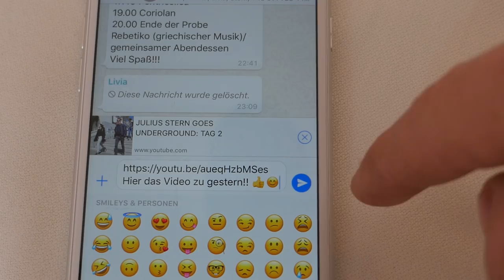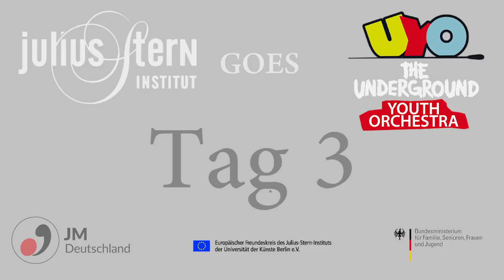JULIUS STERN GOES UNDERGROUND: TAG 3